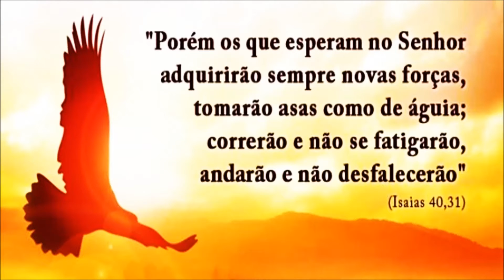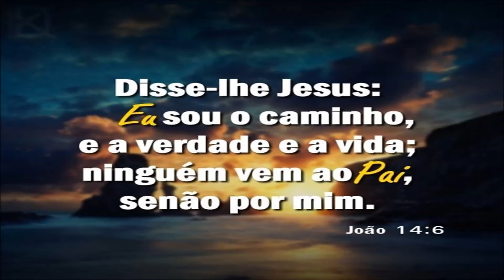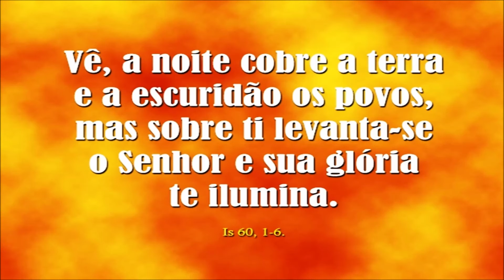Bill Parakleto Part..Lyn Parakleto (Só Por Deus) ♪ ♫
RAP e HIP HOP de VERDADE OFICIAL : VOCÊ GOSTA DE RAP E HIP HOP DE RAÍZ... ENTÃO VOCÊ ESTA NO LUGAR CERTO...